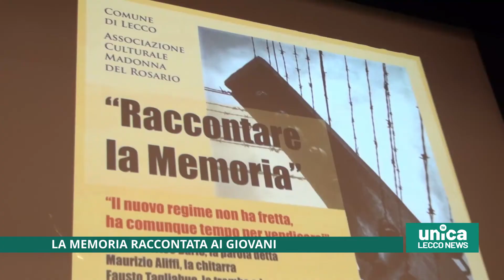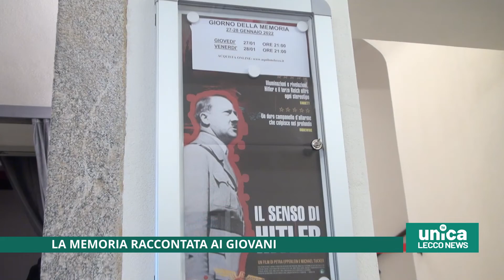La memoria raccontata ai giovani